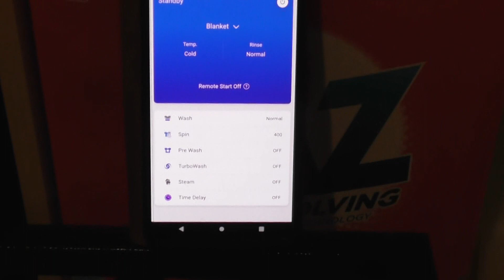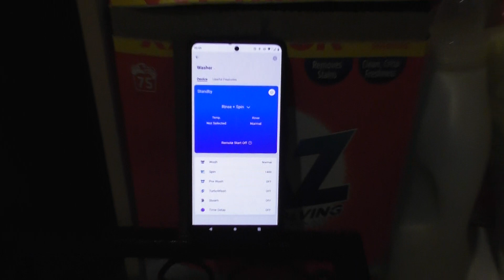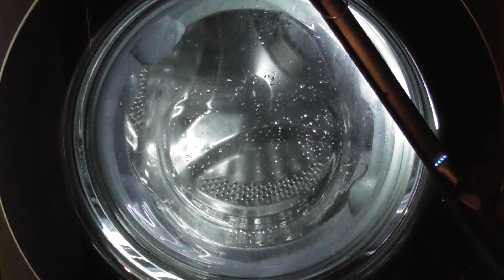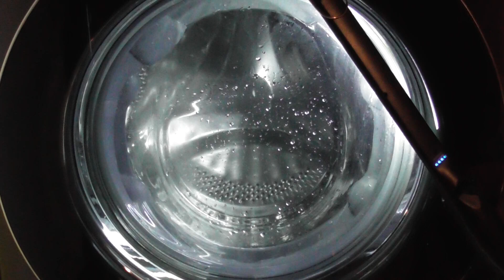LG AiDD Steam Washer, Empty Rinse and spin cycle with Rinse+ and no spin (Requested) (Downloaded)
Requested by Olga Wvarova – Empty Rinse and spin cycle with Rinse+ and no spin

In this video:
Setting up at 00:00
Selecting cycle at 00:24
LG ThinQ App at 00:44
Download to washer at 01:14
Start of cycle and 1st rinse at 01:43
1st interim spin at 05:52
Final rinse at 12:23
Final drain at 16:44

The Rinse and spin cycle has a limit of 10.5kg and a 1400rpm spin speed. The only option available is Rinse+.  The model of my washing machine is LG AiDD Steam F4V910BTSE with 10.5kg load and a spin of 1400rpm.